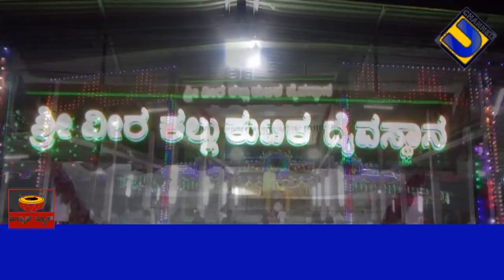ಶಂಕರನಾರಾಯಣ ಹರಕೆ ಕೋಲ 2023